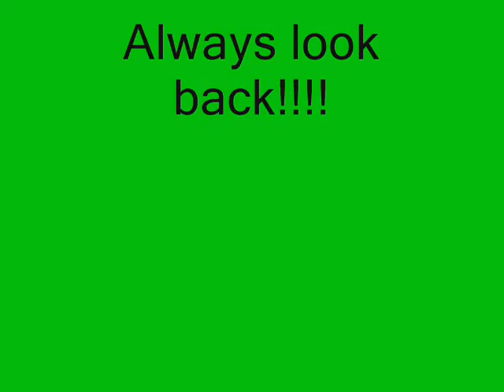Mañana Medieval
Just a lil funny clip from school.